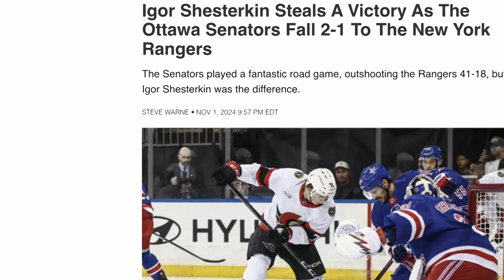Ottawa Senator Captain Brady Tkachuk Ready to Make Changes To "The Old Me"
Are the Ottawa Senators For Real This Season? They've had good stretches before. Why is this different? We talk about the impressive games against the Rangers and the Kraken. And Brady Tkachuk sounds like a man who's ready to do whatever it takes to make the next step.

More at THN.com/ottawa